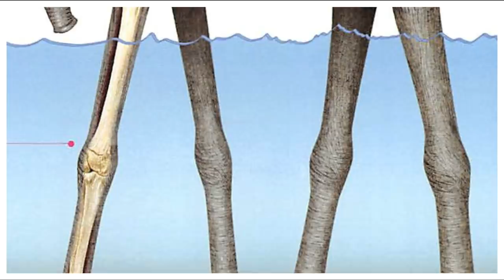EXPLICANDO A MALDIÇÃO DE ZUNISHA E SEU PECADO - O MISTÉRIO DO TRIANGULO DE FLORIAN TEM LIGAÇÃO?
TWITER:  @EvandroFuzari